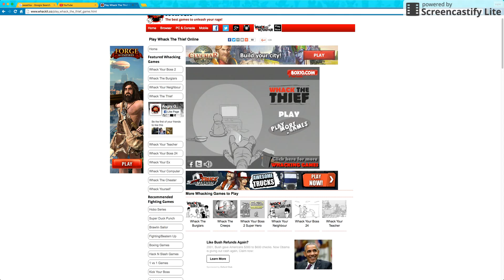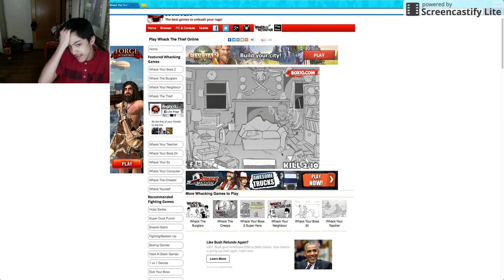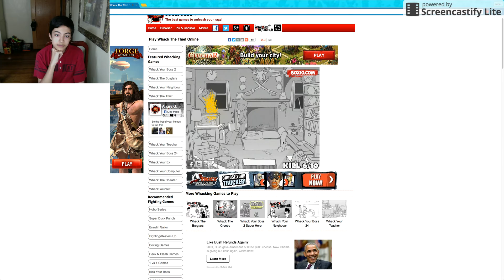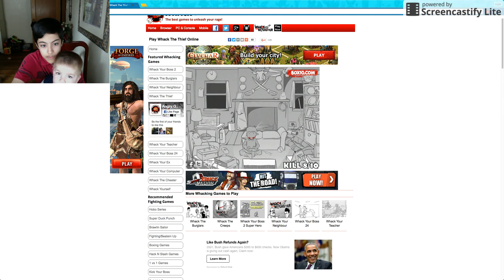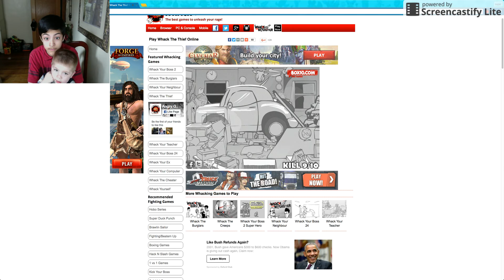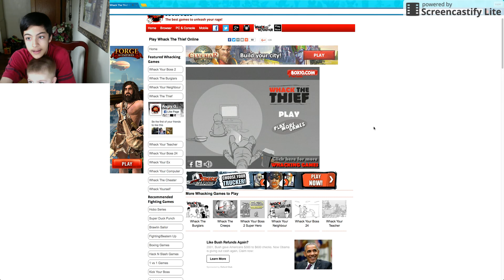super shadow plays Whack The Thief